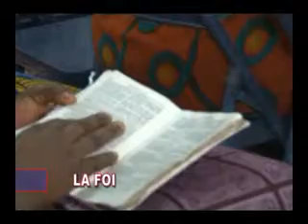Restauration 2012 12 01 la foi psteur sylviane partie 1ok